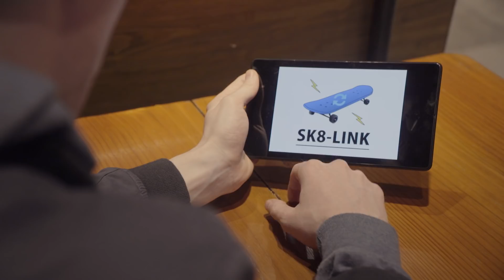Millennials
It's all about that Prada myspace page, fixed-gear unicycle, designer tennis spray, and finding your own personal Millennial Falcon.

Stephen Colfer
Gavin Drea
Heber Hanly

Directed by James McDonnell

feat. Niall Cutler

             leftovers - max richter
             22 - taylor swift